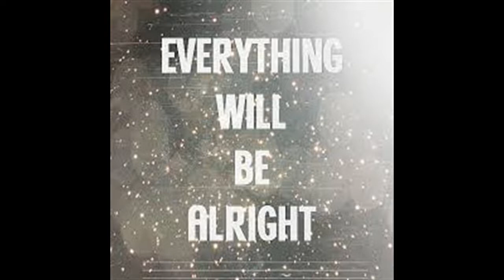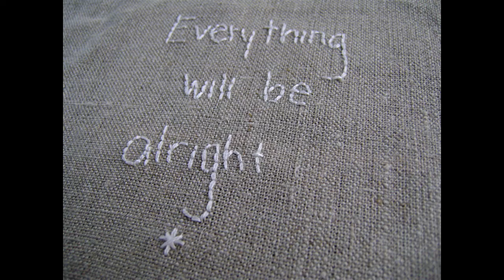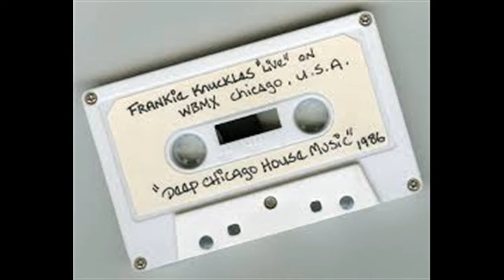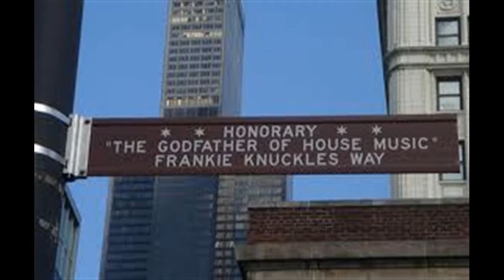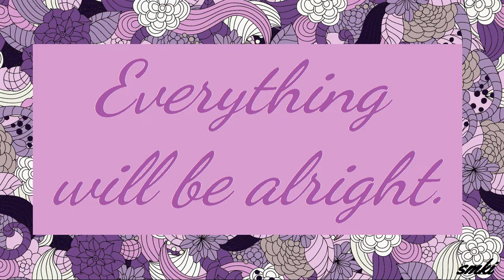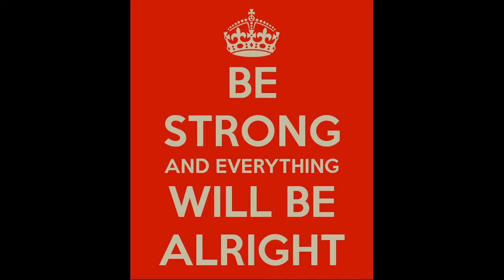Kate Ceberano - Everything will be alright (extended Frankie Knuckles mix)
1991 Festival Records, Australia (extended remix from the album 'Think about it')